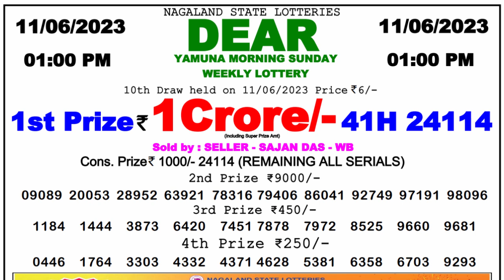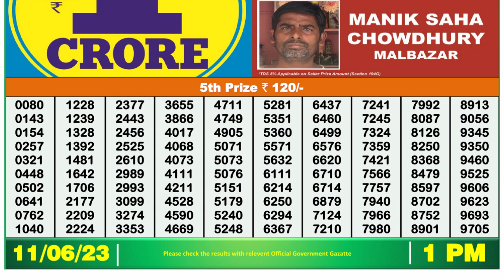Dear Lottery Sambad 1pm today 11.06.23 Nagaland State Lottery Result